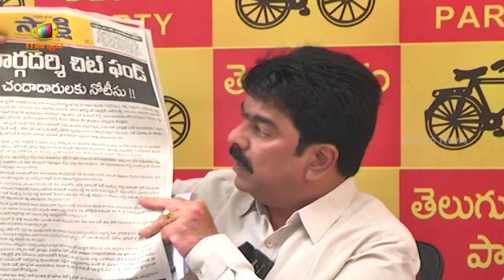TDP Leader Bonda Uma Serious Comments On Opposition Party In Press Meet | AP Politics | Mango News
TDP Leader Bonda Uma Serious Comments On Opposition Party In Press Meet.